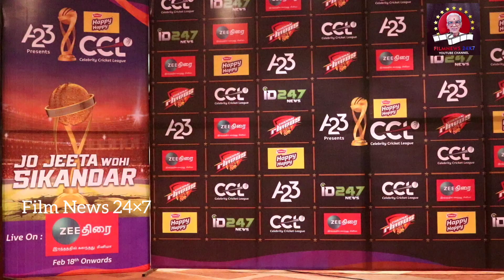CelebrityCricketLeague to commence from Feb 18th and a press meet